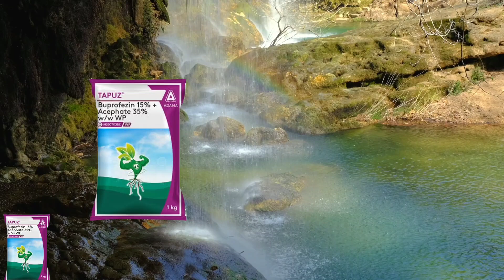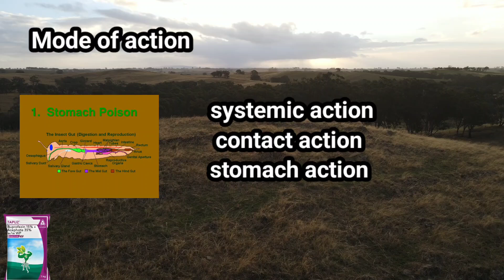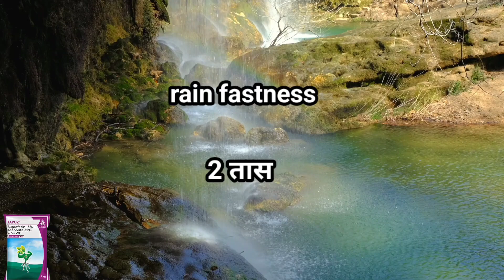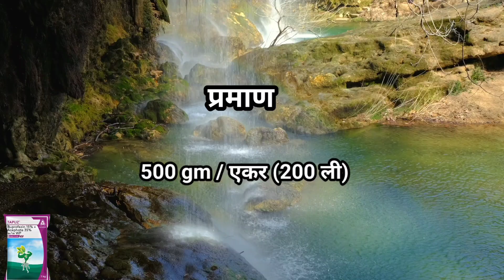Tapuz किटकनाशक माहिती|सर्व पिकात tapuz वापर!रसशोषक किड नियंत्रण#adama@AapliShetiAaplshivarD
Tapuz किटकनाशक संपूर्ण माहिती
पांढरी माशी नियंत्रण तुडतुडे फुलकिडे नियंत्रण